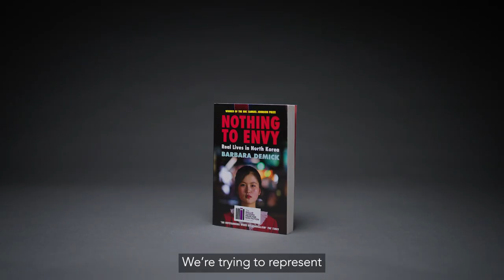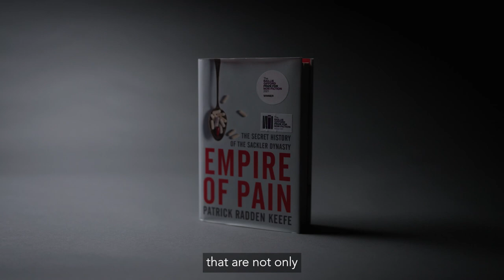The Baillie Gifford Prize Winner of Winners Shortlist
We are thrilled to announce the shortlist for the Baillie Gifford Prize’s 25th Anniversary Winner of Winners award, where our four judges – Chair Jason Cowley, Shahidha Bari, Sarah Churchwell and Frances Wilson – pick a triumphant book from the prize’s history. The six shortlisted authors have all previously won the prize and are now in the running to win the ultimate accolade. The winner will receive £25,000. Congratulations to all!